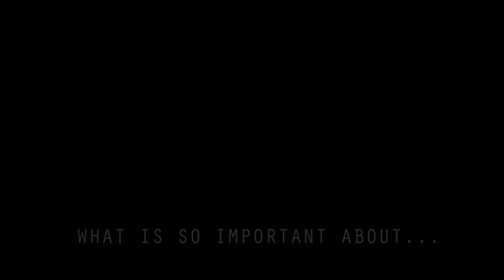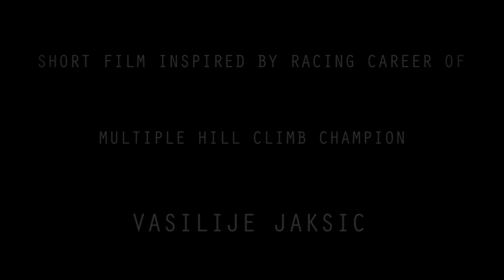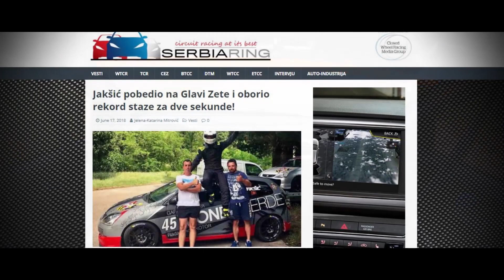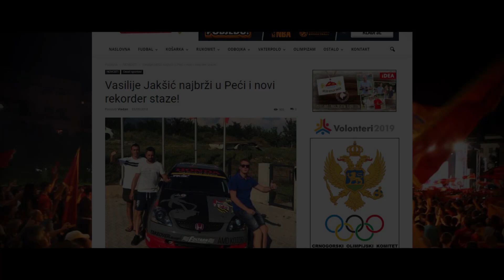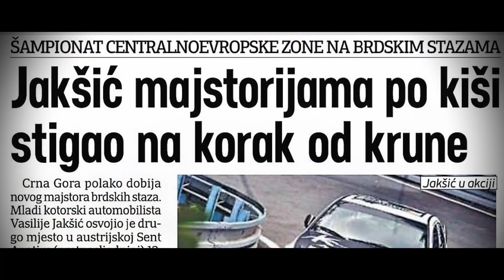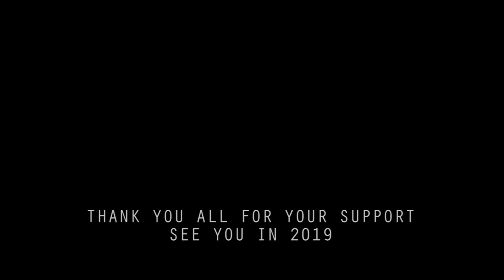Passion For Motorsport - Vasilije Jaksic (SHORT FILM)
A Short film about the career of the multiple Hill Climb champion, Montenegrian Vasilije Jaksic. From focusing, over dedication, to success.

Video production: BrzKrug
Song: Time - Hans Zimmer